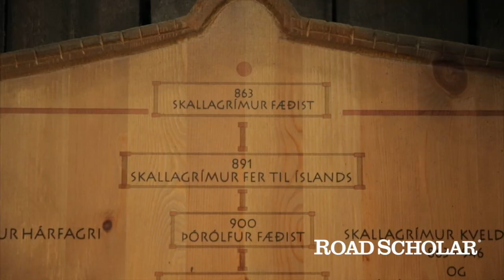Land of Fire & Ice: Iceland With Your Grandchild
Take a fantastic quest through the real-life magic of Iceland, where tales of Vikings combine with a wondrous landscape to make this the perfect adventure for you and your grandchild.